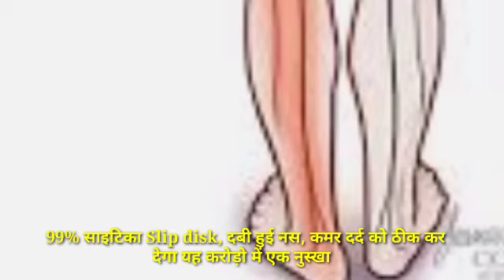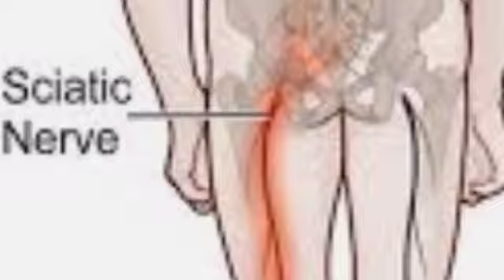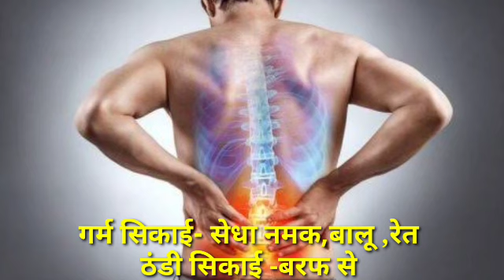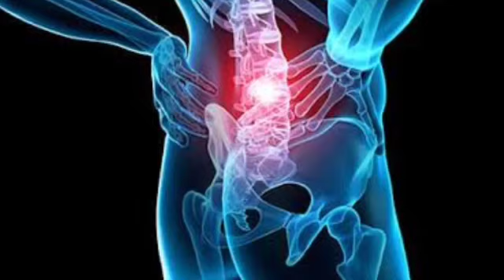साइटिका,Slip disk,दबी नस,कमर दर्द हमेशा के लिए ठीक,Sciatica,Slip disk ka Gharelu upchar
साइटिका को हमेशा के लिए कैसे ठीक करें?
साइटिका में क्या परहेज करना चाहिए?
साइटिका की बीमारी क्यों होती है?
साइटिका के दर्द